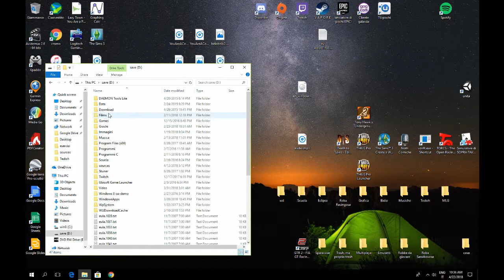IL GIOCO DEI JONAS BROTHERS.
Joe è un povero paziente cosí immobile che deve prendere l'aereo per andare a prendersi una pizza.
Diventa amico di un Neckbeard e di un Blobfish.

Pc master poveri è una serie nella quale
cerchiamo un tag su Steam, Amazon, Ebay o altre piattaforme, per poi trovare e fare una recensione dei videogiochi più economici, gratis, interessanti. o anche brutti. Ognu puntata è gestita da vari membri del canale e può contere contenuti di vario tipo.
Date un occhio alla playlist per vedervi tutte le puntate e gli extra della serie... Buon divertimento!

Dove parliamo e giochiamo tutti assieme come bambini scemi; JOINATE DJENTE

Le musiche sono composte e registrate da Djannobin e sono di libero uso (magari una menzione sarebbe gradita :D )
Le trovate nel suo canale disponibili all'ascolto e al download.
Stay foolish, stai disagio